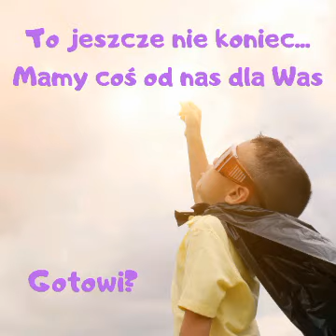Mali Giganci turnus 5 rok 2019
Grupa Mali Giganci bawiła się w palacpodbocianimgnizdem w runowo Świetna zabawa na kolonii dla najmłodszych